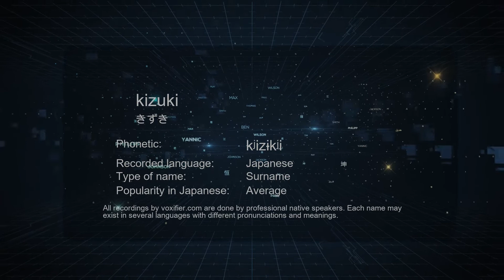How to Pronounce kizuki (きずき) in Japanese - Voxifier.com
This is the Japanese pronunciation, gender, and phonetics recording of the name kizuki (きずき). The same name may exist in other languages with different pronunciations. Check the meaning of name along with other possible pronunciations or similar names for free Voxifier uses the help of expert linguists to simplify pronunciations by replacing some special sounds with sounds more commonly available across all languages.